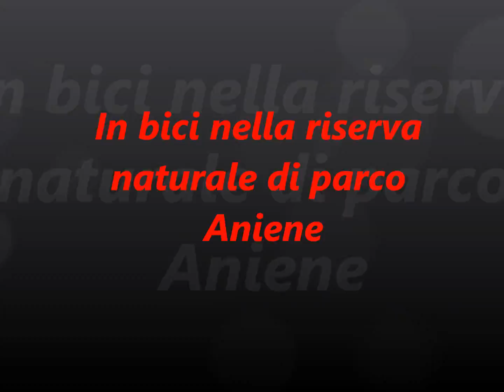in bici nella riserva naturale di parco Aniene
Descrizione : un giro in bici a parco Aniene con Claudio Farnè.